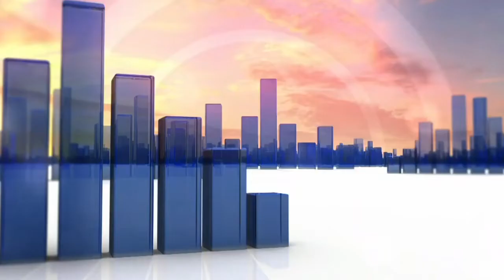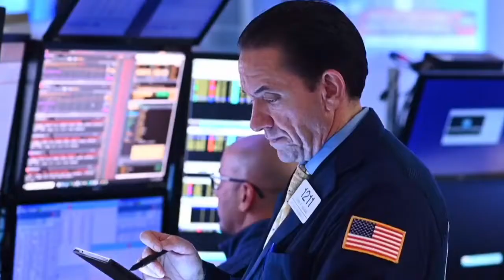BBC World Business Report: 11:30AM GMT (2nd December 2021)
Newscaster: Alice Baxter

Credit to ITV Entertainment & Programs